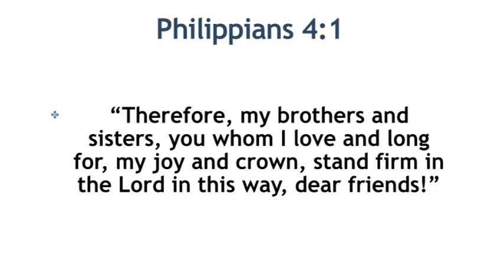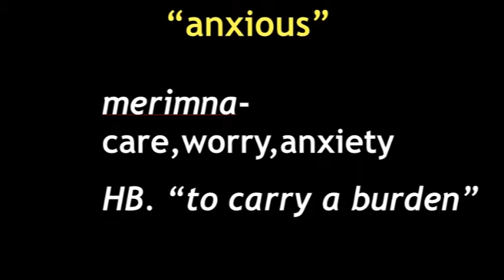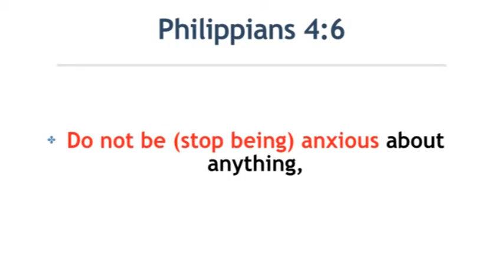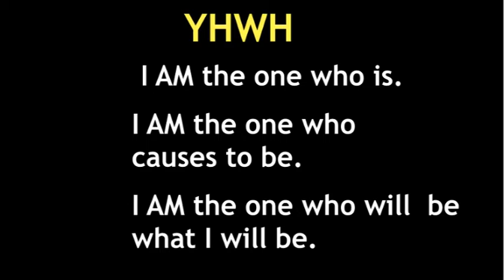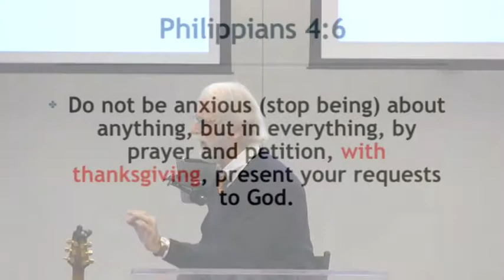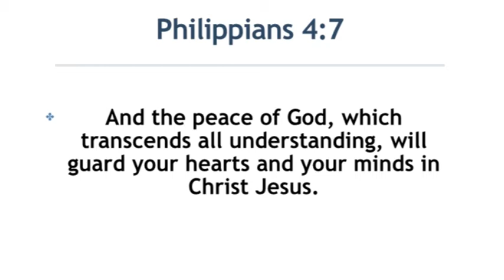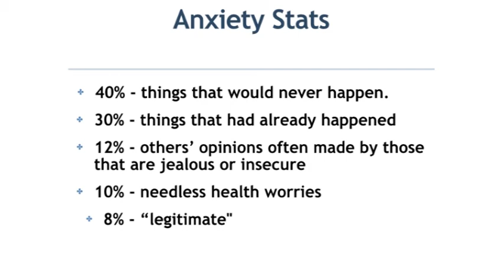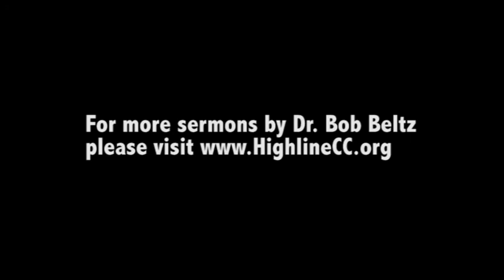Dr. Bob Beltz - Philippians Session 10 - The Antidote For Anxiety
In this session, Dr. Bob Beltz shares 3 tips from the Apostle Paul on how to reduce your anxiety.